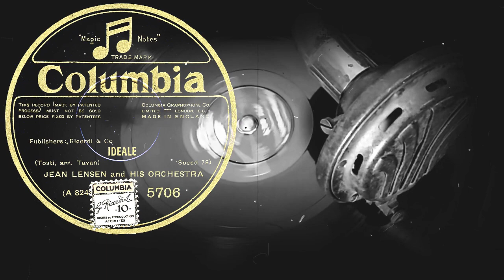IDEALE - JEAN LENSEN and HIS ORCHESTRA (1930)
Поддержка проекта
IDEALE
(Tosti, arr.Tavan)
JEAN LENSEN and HIS ORCHESTRA
Оцифровка грампластинки
COLUMBIA (Англия) 1930 год
Выходные данные: 5706  (A 8243)
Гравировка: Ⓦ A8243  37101